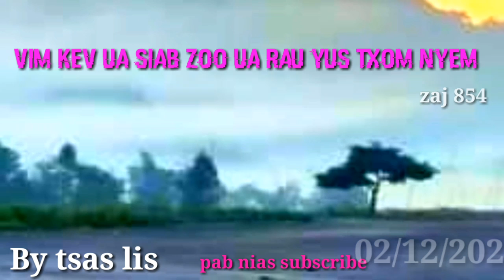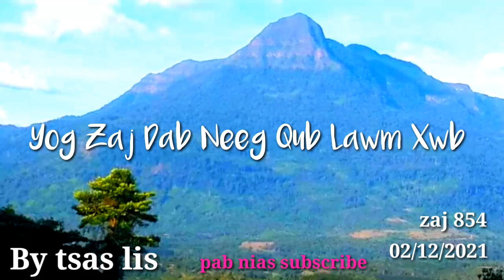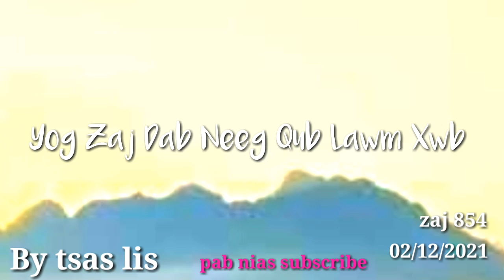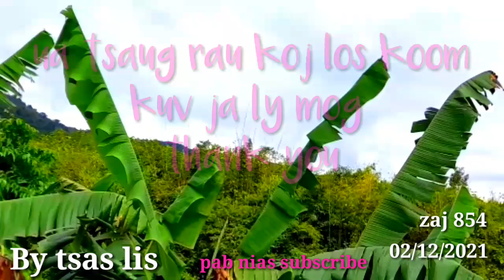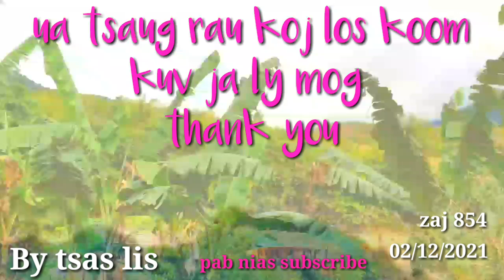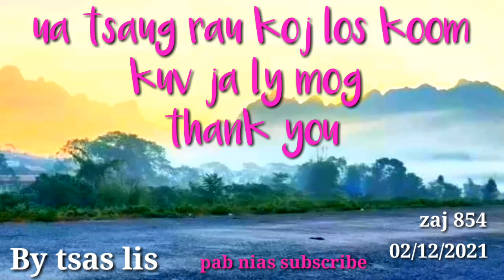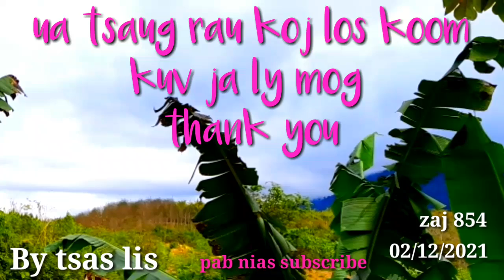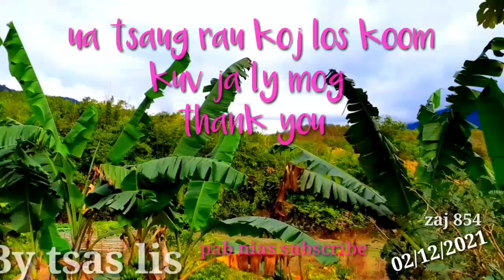Vim Txoj Kev Siab Zoo Thiaj Txom Nyem 02/12/2021.